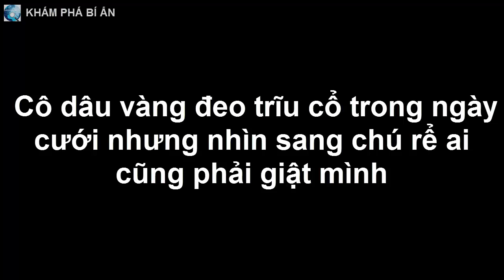Cô dâu vàng đeo trĩu cổ trong ngày cưới nhưng nhìn sang chú rể ai cũng phải giật mình